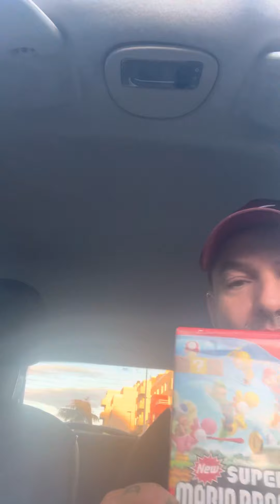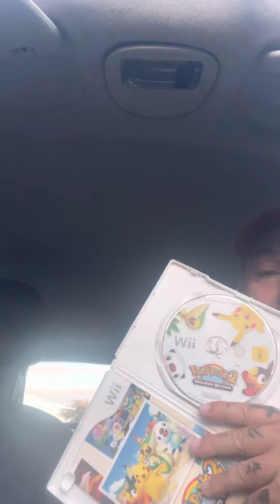Vide grenier un lot mario pokemon wii sur le net pour 10 euros le lot l